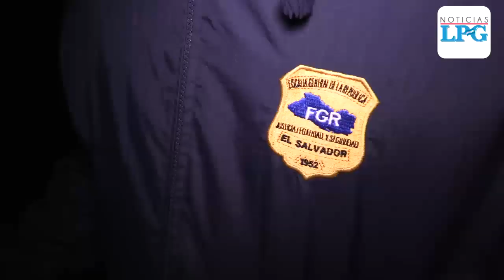Nueve policías y 3 militares fueron capturados, acusados de organizarse con civiles para matar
La Fiscalía General de la República ordenó la captura de 9 miembros de Policía Nacional Civil, tres miembros de la Fuerza Armada y un considerado número de civiles, en dos operativos realizados la madrugada de este jueves 23 de enero.

¡Visítenos!